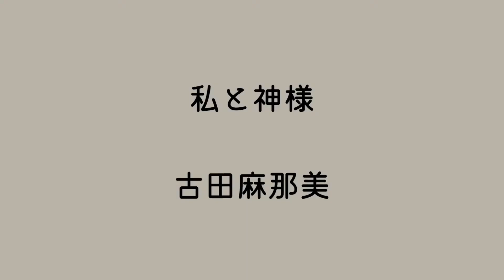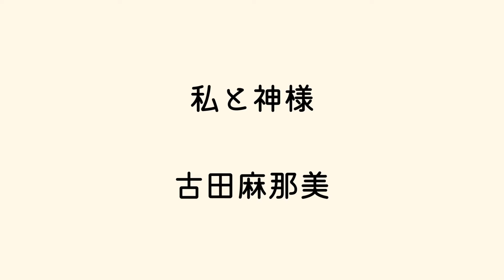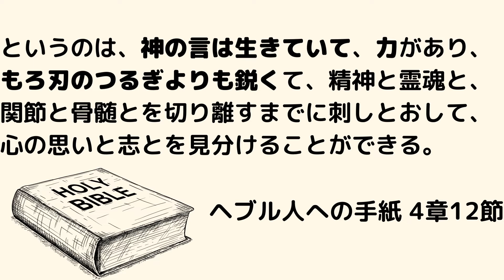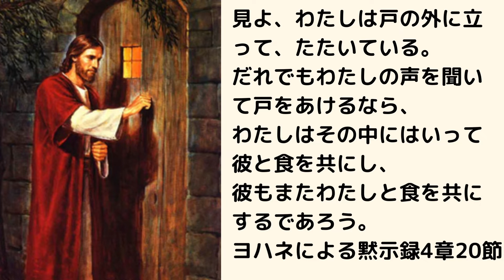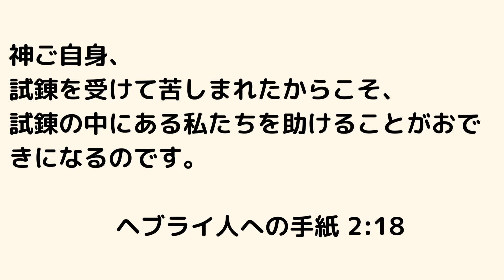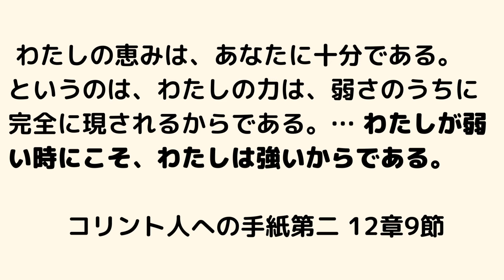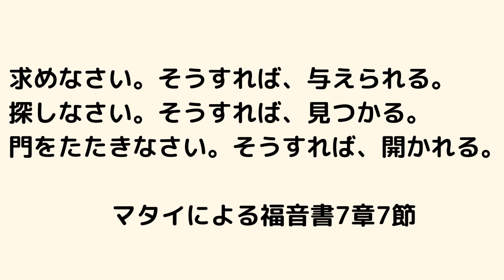54 Manami Furuta【私と俺と神様】